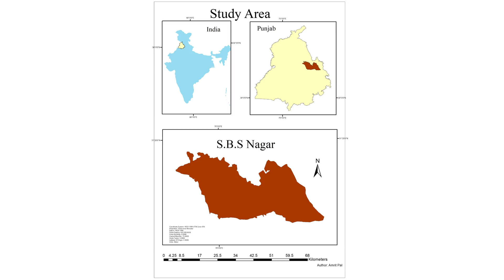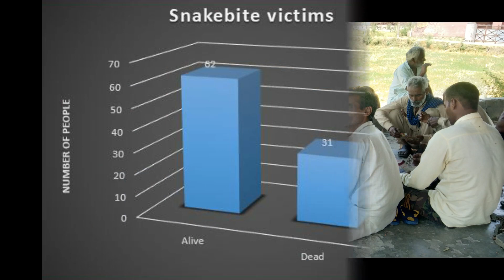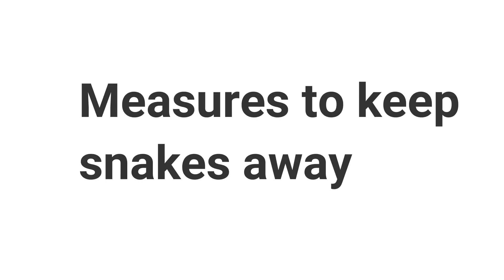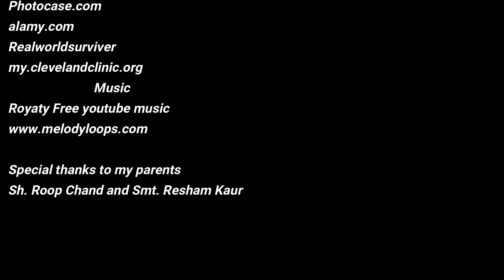Human snake conflict based on research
Our small documentary film based on research work on Human - snake conflict n public perception about snakes.